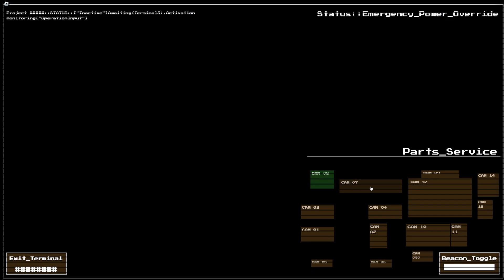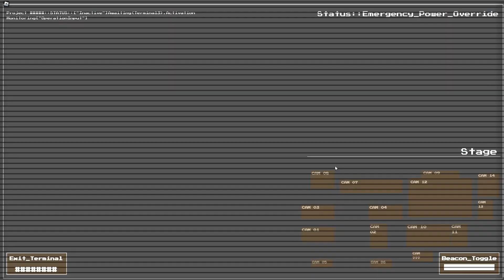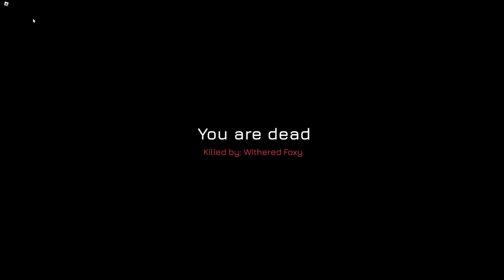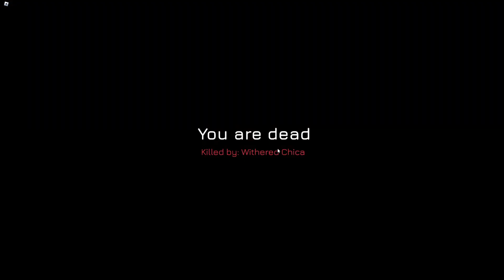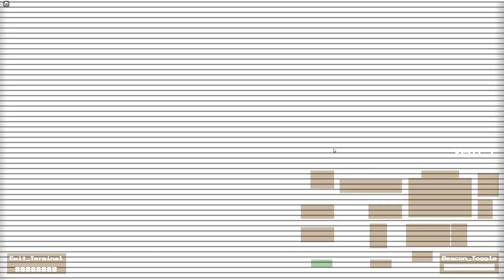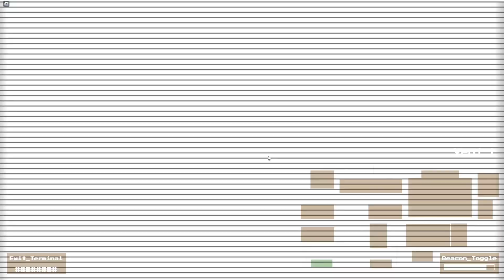Playing FNaF 2: REIMAGINED (Roblox) | Nights 3 & 4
Time to return to this game and complete the next 2 nights! Nights 3 and 4 really ramp up the difficulty fast!